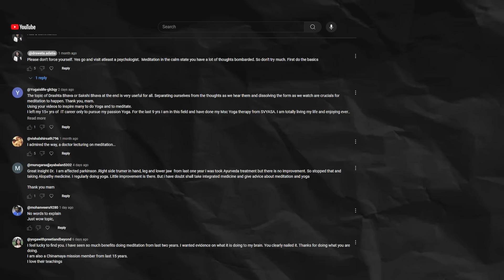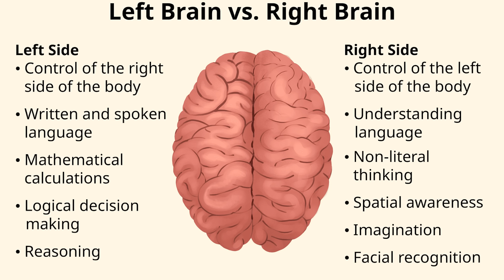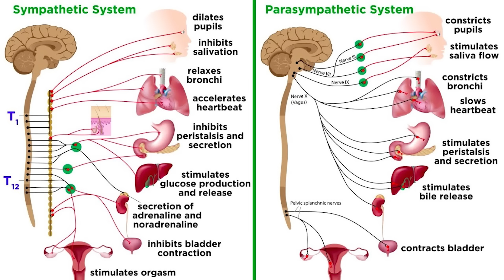This Simple Breathing Trick Can Rewire Your Brain in 80 Days! | Anulom Vilom | Dr. Sweta Adatia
Breathing is not just a biological function — it's the key to activating your brain, calming your emotions, and balancing your nervous system. In this powerful episode, neurologist Dr. Sweta Adatia blends neuroscience and ancient yogic wisdom to reveal the scientific impact of Anulom Vilom Pranayama on the prefrontal cortex, emotional regulation, and brainwave symmetry. Through personal stories, real EEG scan data, and deep insights from Swara Yoga, she explains how this simple yet potent breathing practice can rewire your brain in just 70–80 days. Whether you're experiencing anxiety, burnout, or just want to improve focus and clarity — this video is your guide to the healing power of breath.

⏱️ Timestamps:
00:00 – Introduction by Dr. Sweta Adatia
00:19 – Why breathing is essential for brain and emotional health
01:31 – Gratitude, thoughts, and energy coherence
02:15 – Staying balanced during loss or crisis
02:36 – What is the prefrontal cortex?
03:11 – Real-life story: Digital scam and brain shutdown
03:49 – Left vs Right brain: Motivation vs Creativity
04:55 – Brain scans, EEG, and mental health
05:44 – Autonomic nervous system and role of breath
06:09 – How nostrils activate opposite sides of the brain
07:28 – Nadi Shodhana: Vagus nerve and brain balance
08:14 – Neuroplasticity and 70-day Anulom Vilom impact
08:25 – Brain Retreat in Dubai – Nov 15–16, 2025
09:32 – Swara Yoga: Breath as cosmic force
10:07 – Scientific benefits of Anulom Vilom
10:52 – Final message: Start your practice, share your experience

🌬️ What You Will Learn:
The science behind Anulom Vilom and brainwave activation
How breathing affects the left and right prefrontal cortex
Emotional regulation and decision-making through breath
Real-life stories on how stress shuts down brain function
How to use alternate nostril breathing to balance anxiety & motivation
Vagus nerve activation and autonomic nervous system explained
A sneak peek into Dr. Sweta’s upcoming neuroscience retreat in Dubai

👉 Raise smart & emotionally strong kids with  Neuro parenting! sign up for the neuro parenting workshop

🌟 You're Invited to BEING LIMITLESS 2.0 | Transform Your Mind. Redefine Your Potential. 🌟
Join us for a life-changing, in-person brain and wellness retreat on 15th & 16th November 2025 at Cove Rotana, RAK, UAE.

🧠 Reverse Brain Age
💫 Bridge Science & Spirituality
🔥 Unlock Peak Performance
💎 FREE qEEG Brain Analysis & Gifts Worth $1300

With world-renowned faculty, hands-on workshops, and only 50 exclusive seats, this retreat blends neuroscience, ancient wisdom, and deep transformation.

🎟️ Early Bird: $500 (Until June 30)